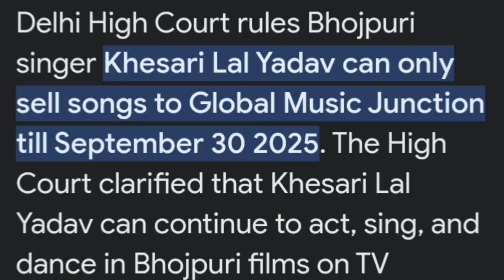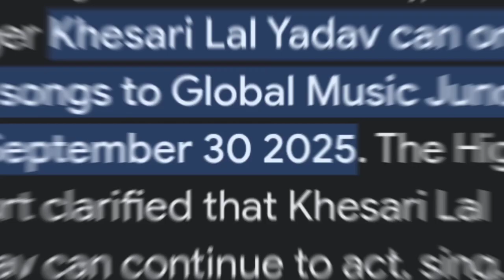Khesari Lal Neelam Giri Song | Khesari Lal New Song | Bhojpuri New Song | Nilam Giri Dance Video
Khesari Lal Nilam Giri Song | Khesari Lal New Song | Nilam Giri Song 2023 | Bhojpuri Song 2023

Topic:-
Khesari Lal Naya gana
Khesari Lal Nilam Giri
Nilam Giri New Song
Nilam Giri Song 2023
Nilam Giri Dance Video
Khesari Lal Hits
Khesari Lal Gana 2023
Khesari Lal Latest song
Bhojpuri Naya Gana
Bhojpuri Naya gana 2023
Khesari Lal Nilam Giri Song
Nilam Giri Khesari Lal Song
Khesari Lal Naya Song
Nilam Giri Latest song

You have any problem with this videoSo you can contact me on instagram, this video will be removed.Instagram DISCLAIMER:-"Copyright Disclaimer under Section 107 of the copyright act 1976, allowance is made for fair use for purposes such as criticism, comment, news reporting, scholarship, and research.